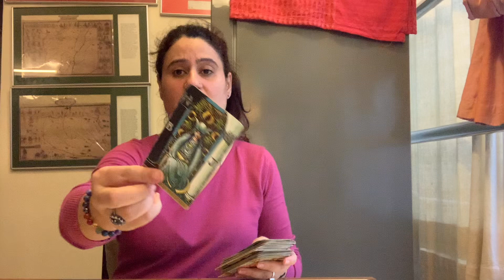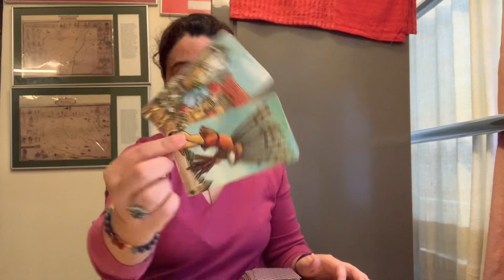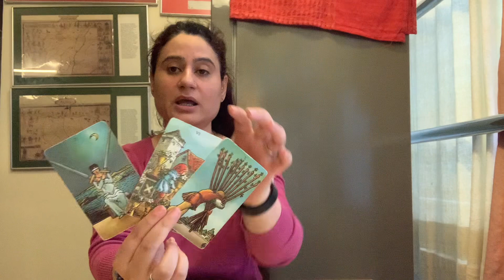Aries ♈️ their current thoughts 💭 and feelings towards you 💕